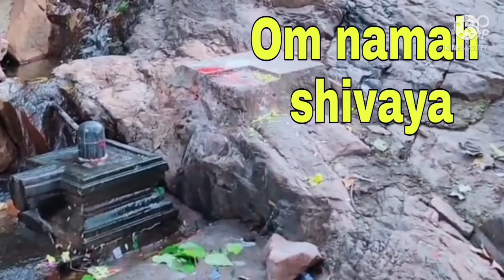శ్రీ దక్షిణ కాళీ దేవాలయము | sri Dakshina Kaali Temple | srikalahasti temple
Sri Dakshana Kaali amma Temple is situated in Srikalahasti town, Chittoor district of Andhra Pradesh State. Sri Dakshinakaali amma has eight hands and three eyes and dog is amma's vehicle. this Amma is very powerful godess and she satisfies the desires of devotees. here nagadevathas removes sarpa doshas. very near to this temple Bhairavakona is there and here Sri bhairaveswar is husband of Sri Dakshinakaali amma.